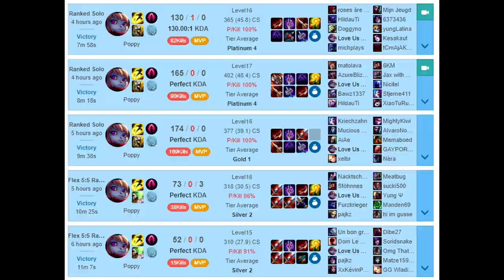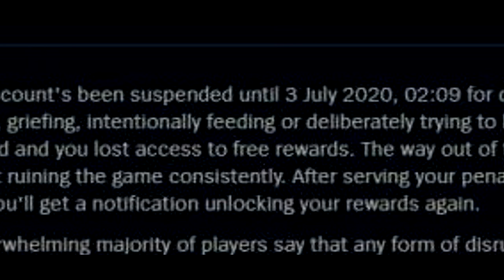NEW POPPY EXPLOIT! 500 Kills in 15 Minutes! (League of Legends Record)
This is why hexflash got disabled.
Just a small tiny bug in the game!